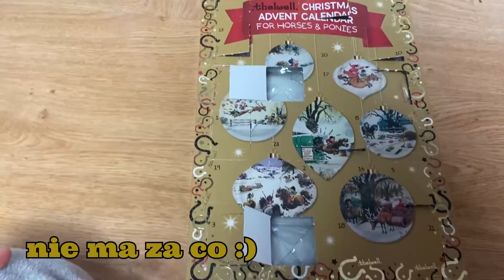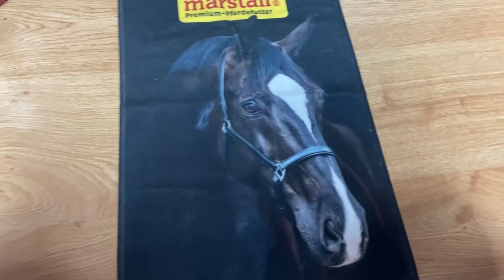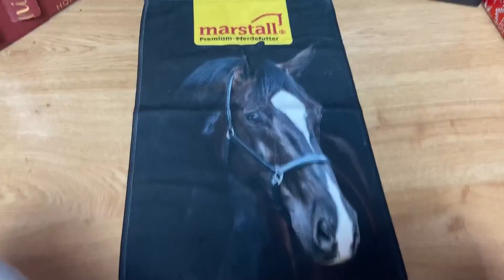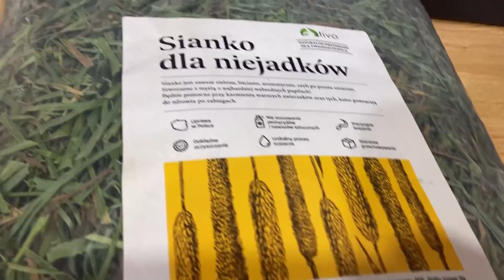VLOGMAS #14 | CO SIĘ STAŁO Z ALEKSĄ?! | NIKOLA I JEJ KRÓLIKI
❗❗❗ Głosuj na mnie w konkursie  🥰😍🤩❗❗❗

KASK CHARLES OWEN

Kod „Aleksa15”

BUTY DILKI

📷 Instagram Dili🐴

Kody rabatowe:

Horse & Pony
z kodem "Aleksa" 15% zniżki na cały asortyment

Horseline
z kodem "aleksa10" 10% zniżki na wszystkie suplementy marki Horseline

Candy Horse
z kodem "aleksa10" 10% zniżki na smakołyki

PetsDiag
z kodem "Aleksa50" 50zł zniżki na badanie pierwiastkowe dla konia

AnnSquad
z kodem "ALEKSA15" 15% zniżki na bluzy i koszulki

Tabliczki na boksyy
z kodem "aleksaa_acz" 10% zniżki na tabliczki

Końską nicią szyte
z kodem "Dila10" 10% zniżki na kokardki